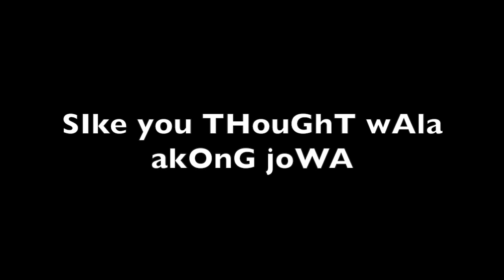free time ba kami lagi School?! + Maddie's 5th Birthday!!!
VLOG 56!

PEACEOUT YOW!!!

Name: Leidi Xymon Julio (Filipina Teen Youtuber immigrated in Canada)
Age: 15
Location: Grande Prairie, Alberta, Canada
Grade: Grade 10
Editor: iMovie
Camera being used: Canon G7X Mark II